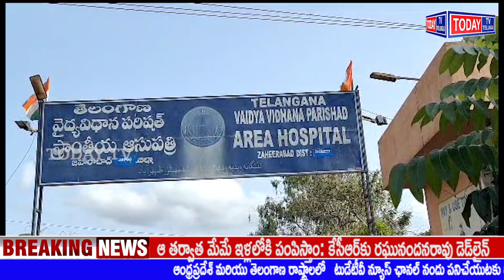sangareddy district sadasivapet సఫా బైతుల్-మల్ బ్రాంచ్ జహీరాబాద్ ద్వారా పండ్లు పంపిణీ కార్యక్రమం